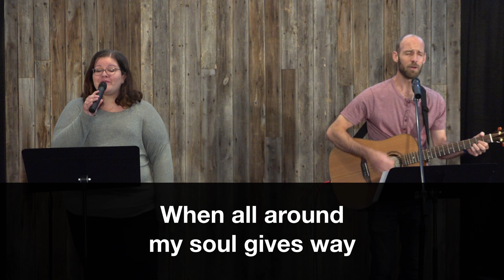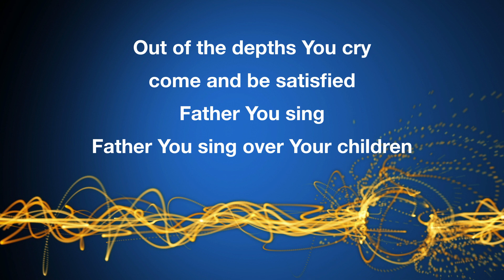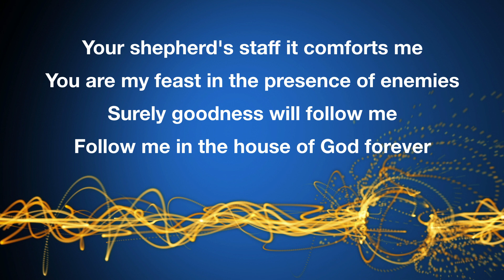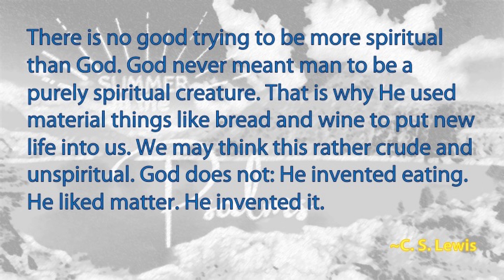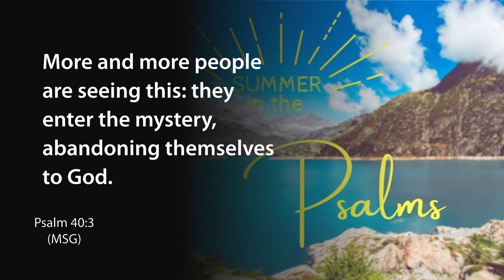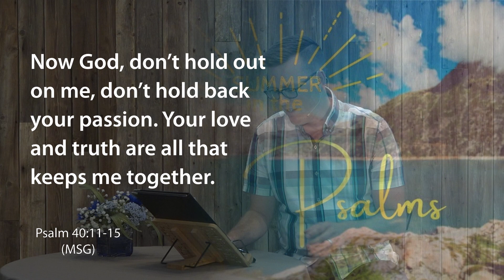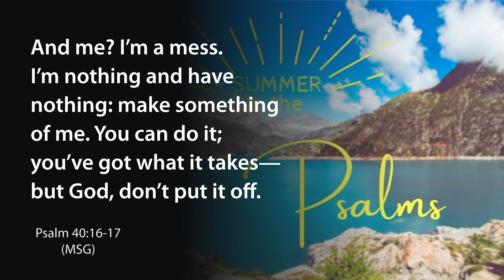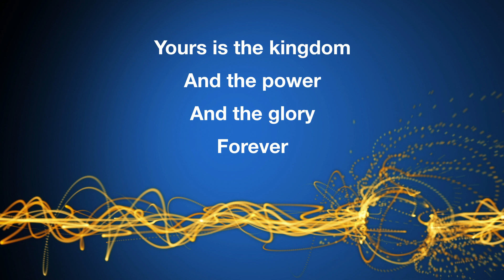Sunday Service - July 12, 2020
Join us at 10:00 am for our Sunday service. Pastor Kelly Scruggs continues our summer series with a look at Psalm 40.